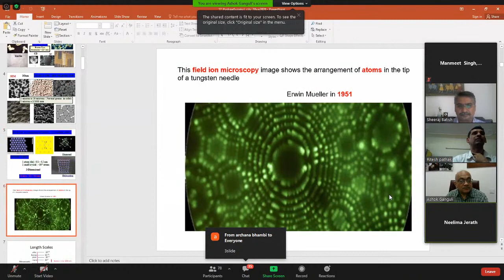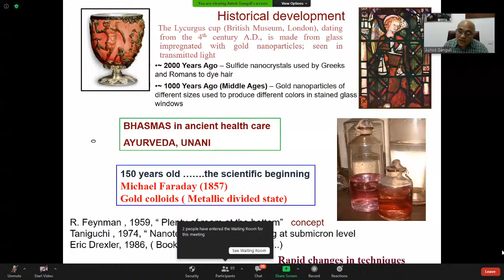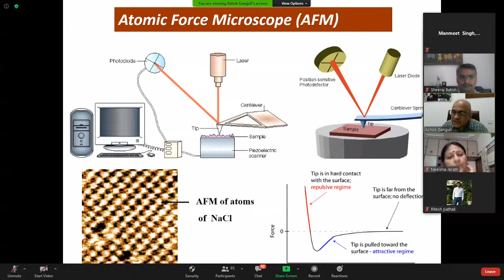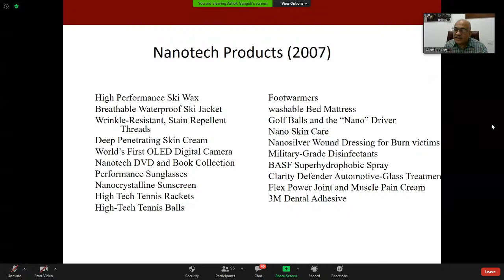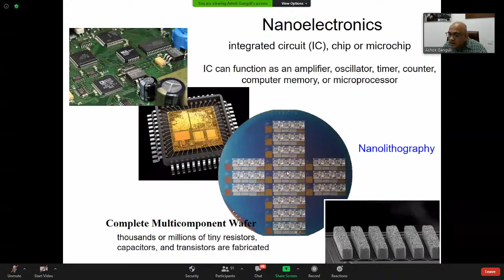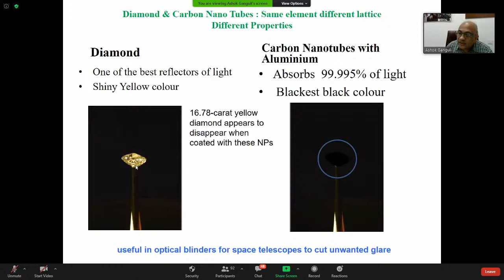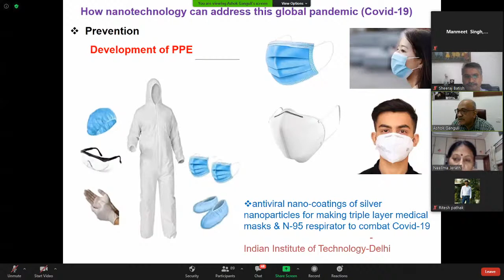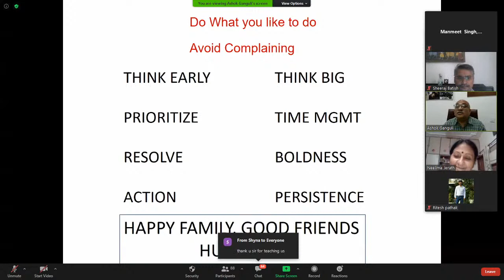Webinar on Nanotechnology and its applications.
Nanotechnology is helping to considerably improve many technology and industry sectors: information technology, homeland security, medicine, transportation, energy, food safety, and environmental science.
Pushpa Gujral Science city is organising an online Webinar on 'Nanotechnology and its applications'.